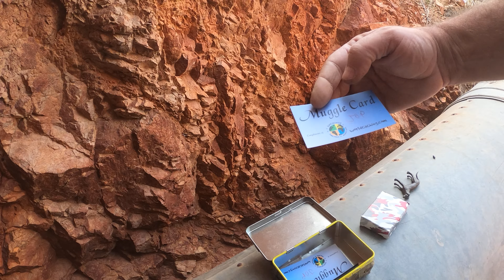The rest of the geo cache from the mine.